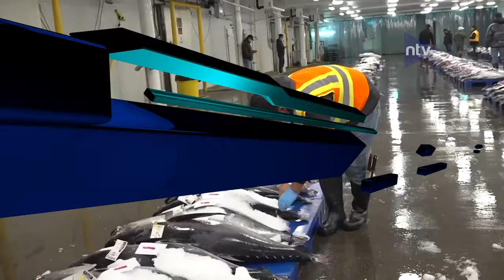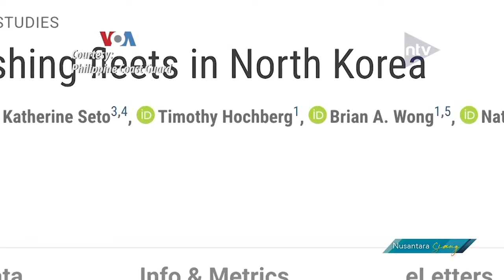Nelayan Di Hawaii Khawatirkan Kehadiran Kapal Penangkap Ikan Tiongkok